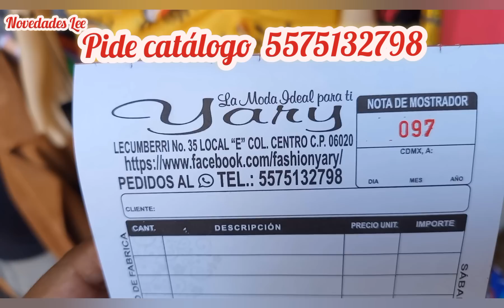😱Ropa Super ECONÓMICA para Emprender, Tallas XL, Desde 1 pza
➡️ FASHION YARY
➡️📍Lecumberri 35 Local E, entre calle circunvalación y Callejón de Mixcalco
➡️ Horarios de 9 a 16 horas de Lunes a Sábado
➡️Pagos en Efectivo y transferencia